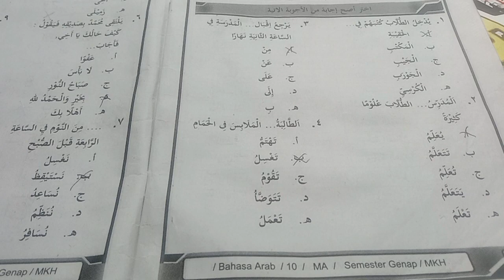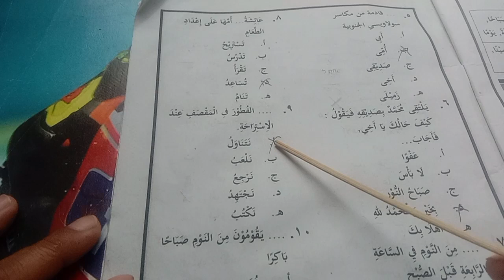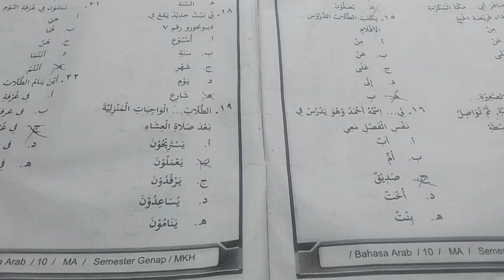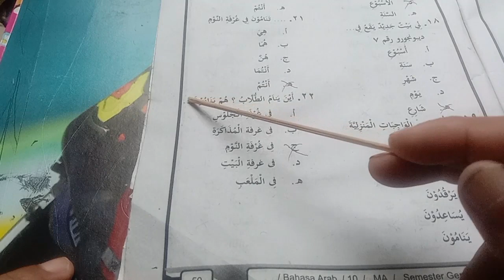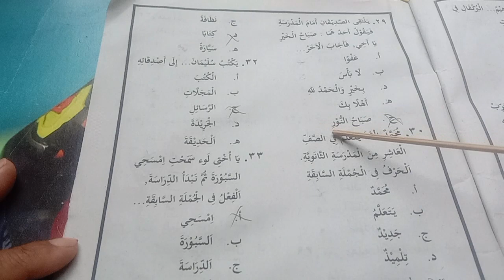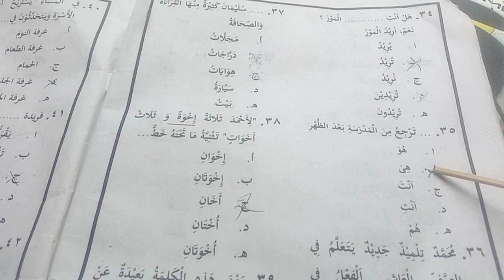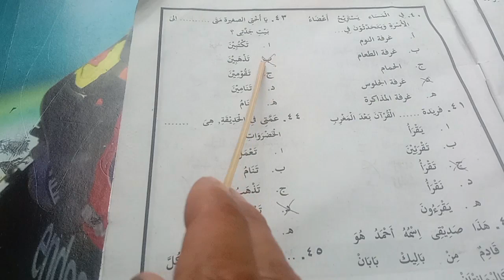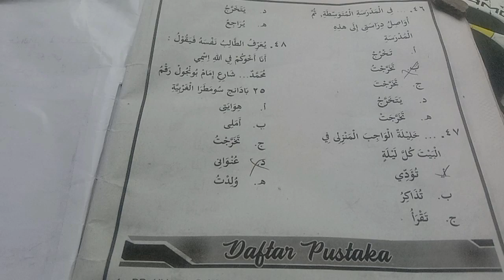BAHASA ARAB KELAS 10 SEMESTER 2 BAB 3 MAKANAN DAN MINUMAN (PILIHAN GANDA HALAMAN 55-58)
Bahasa Arab kelas 10 semester 2 bab 3 membahas tentang makanan dan minuman.
Bab 3 makanan dan minuman mengajarkan agar kita hidup sehat dengan mengkonsumsi makanan dan minuman yang bergizi.
Belajar bahasa Arab kelas 10 semester 2 merdeka belajar madrasah Aliyah, cocok bagi pemula.

tag,
latihan pilihan ganda halaman 29-32 bab hobi, latihan pg bahasa Arab bab 2 bahasa Arab,
bab 2 hobi bahasa Arab kelas 10 semester 2, bab 2 hobi, hobi dan macam-macamnya, macam-macam hobi, hobi dalam bahasa Arab, kelas 10 semester 2 bahasa Arab,
modul bahasa Arab kelas 10 semester 2,

merdeka belajar bahasa Arab, merdeka belajar, kurikulum merdeka bahasa arab kelas 10 semester 2, kurikulum merdeka,madrasah Aliyah merdeka belajar bahasa Arab